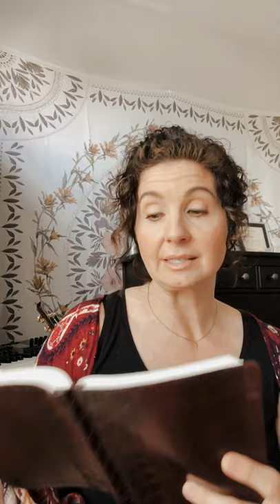Let The Church Be A Light!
In the midst of everything that is going on around us, we, The Church, need to act and respond differently than the world does! We can be the voice of hope and peace as we serve and help others. Romans 12:12 - "Let this hope burst forth within you, releasing a continual joy. Don't give up in a time of trouble, but commune with God at all times."

Edited by: Kaitlyn Webb, @kktheguitrplaya